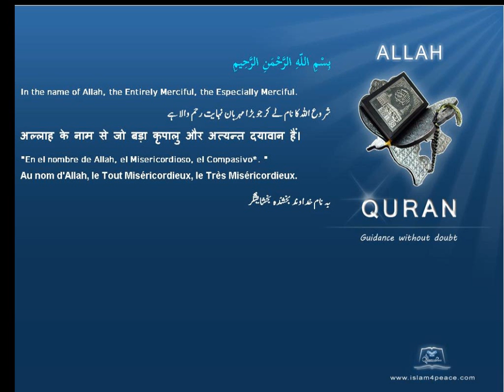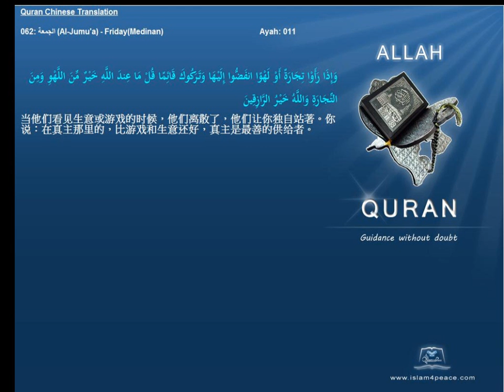Quran Chinese Only 062 الجمعة Al Jumu'a FridayMedinan Islam4Peace com